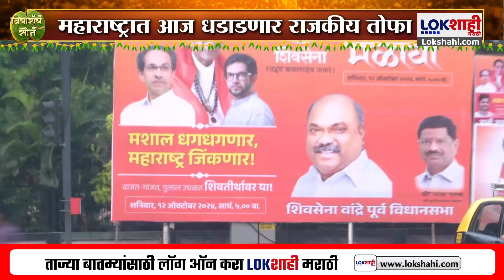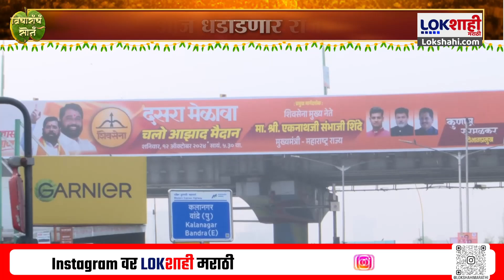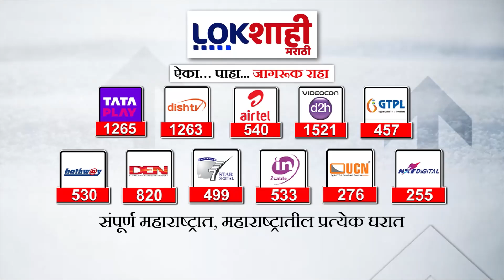Dasara Melava | महाराष्ट्रात आज धडाडणार राजकीय तोफा; कोण मारणार नक्की बाजी ? | Marathi news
महाराष्ट्रात आज राजकीय तोफा धडाडणार... दसरा मेळाव्याच्या पार्श्वभूमीवर व्हिडिओ टीझरचा धडाका. यंदा महाराष्ट्रात पाच दसरा मेळावे...

Political guns will be fired in Maharashtra today... Video teaser blast in the background of Dussehra gathering... Five Dussehra gatherings in Maharashtra this year